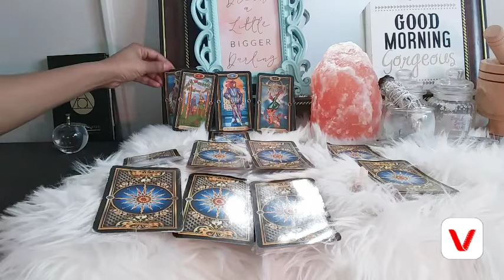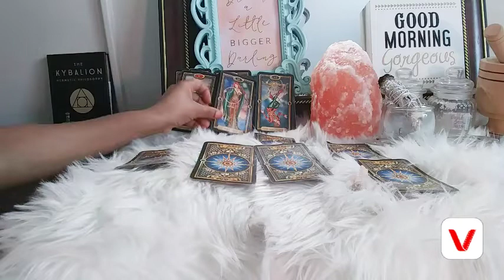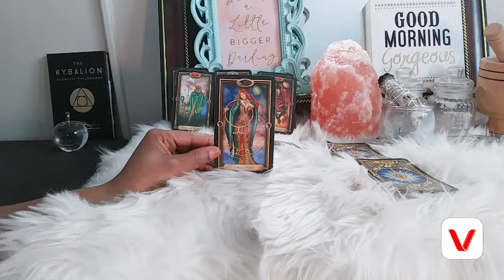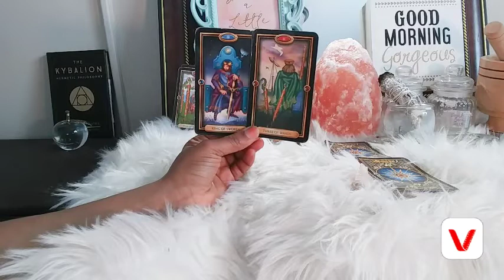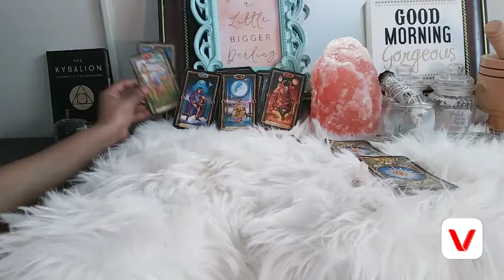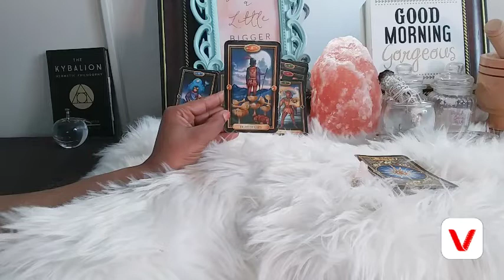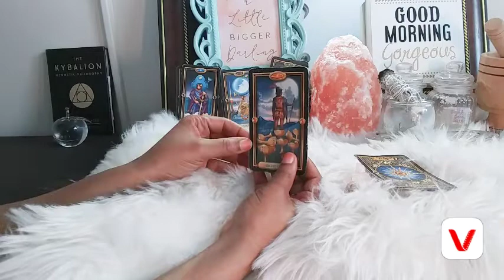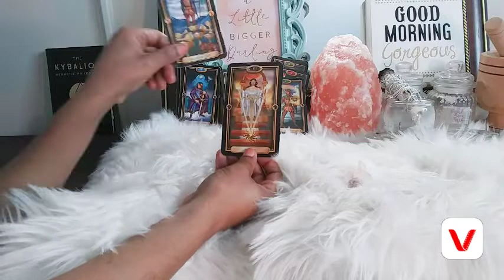♋CANCER♋💟💏!!!EVERYTHING WILL WORK ITSELF OUT?!!! TAROT READING FEBURARY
Tarot for cancer feburary 2019